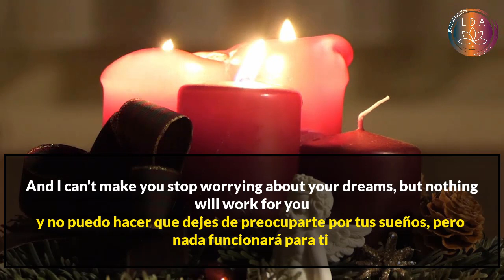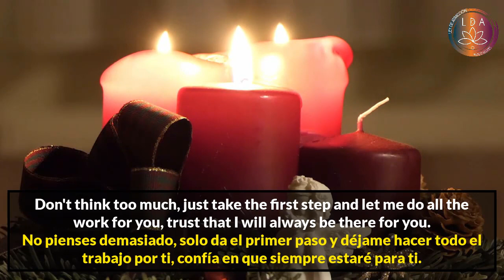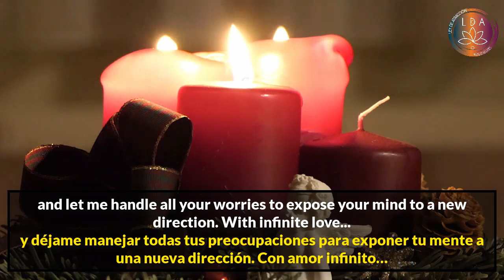DÉJAME MANEJAR TODA TU SITUACIÓN. (MENSAJE DEL CORAZÓN DE TUS ÁNGELES)